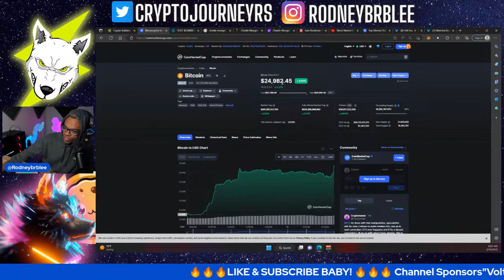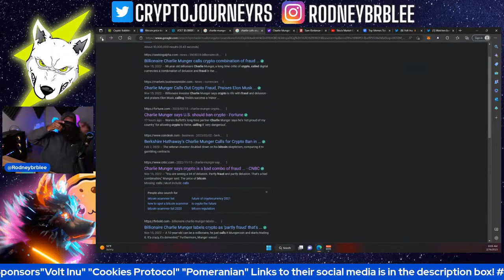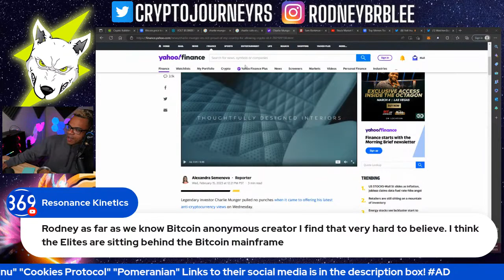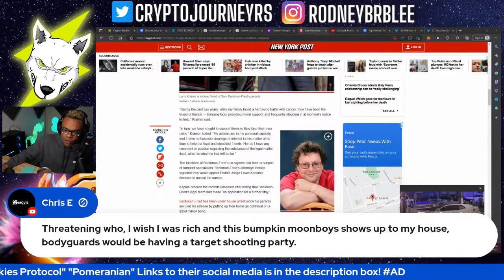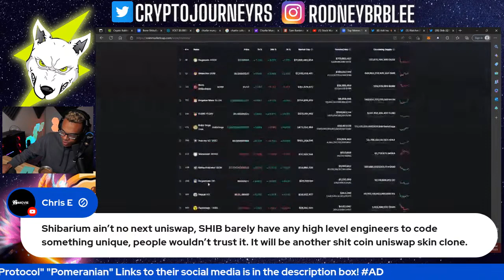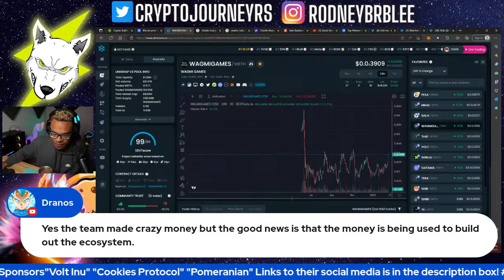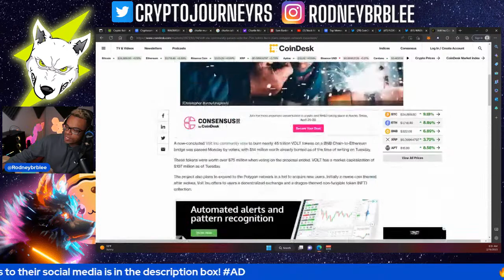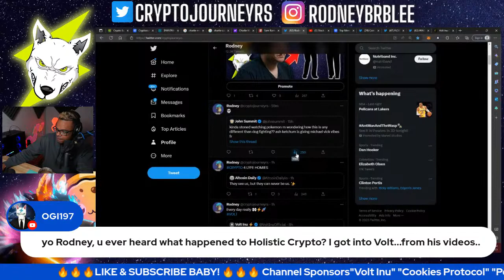Crypto PUMP! 50K BTC? THESE guys bailed out SBF! Munger "Crypto sh*t?! VOLT to lead the memes!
➡️The Crypto Pump Continues! 50K BTC?
➡️THESE guys bailed out SBF!
➡️Charlie Munger Calls Crypto Sh*t!
➡️VOLT continues to dominate the memecoins!

Timecodes
0:00 - Introduction / Greeting Chat/ Sponsor shoutout
7:30 Munger Disses crypto.. AGAIN!
17:25 - These men bailed out SBF!
26:30 - shib UPDATE!
34:30 - Volt, the next big memecoin?